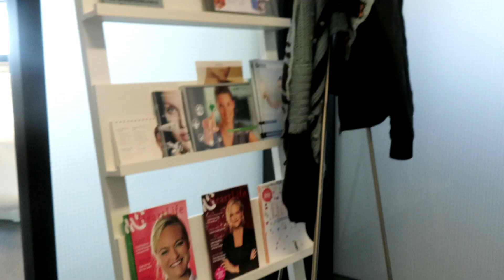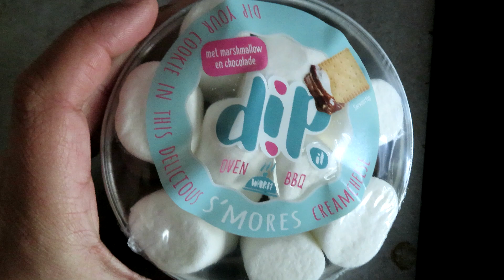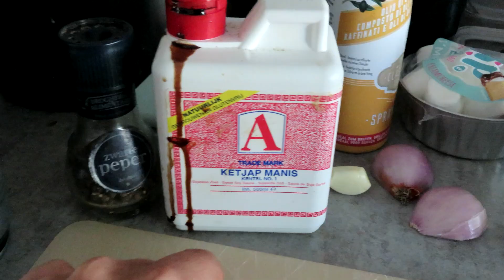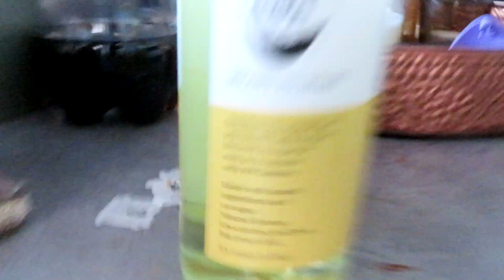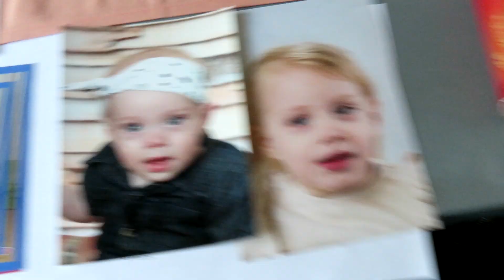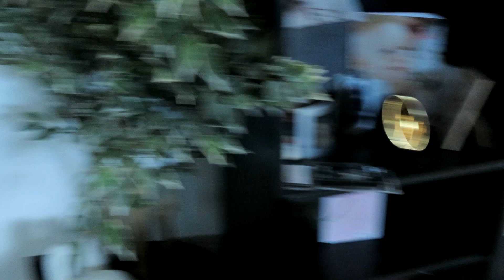Vlog #6 - Tanden bleken, HEMA shop log, tulpenroute & mentaal dipje. - Sanne Nieuwburg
Welkom bij weer een nieuwe video. Deze halve week vlog is een stuk langer dan normaal omdat ik 4 dagen heb gefilmd i.p.v. 3. En er zit een shop log in. Het is een erg druk, gezellig en vermoeiend weekend!  Laat vooral een reactie en een duimpje achter ! Veel kijk plezier!